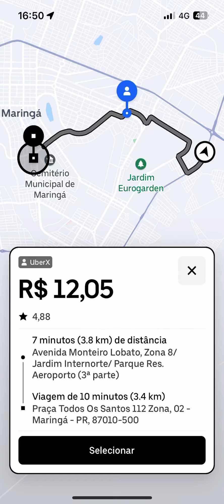Por poucos MINUTOS PERDI UM DINÂMICO DE R$20